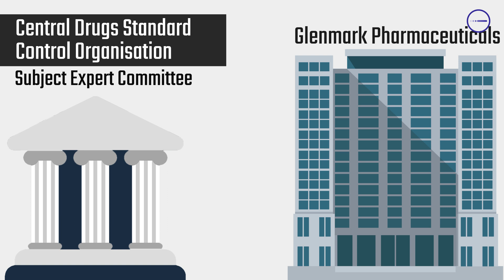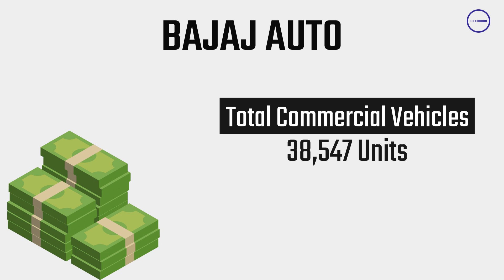इस खबर के बाद IRCTC के शेयरों में आयी तेजी, रिकॉर्ड लेवल पर शेयर | साथ ही Finance से जुड़ी अन्य खबरें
Investors को Glenmark Life Sciences की Market में Entry का इंतजार है।
IRCTC के शेयरों ने आज BSE पर 7 % की तेजी के साथ 2512 रुपए का New High Touch किया है।
Glenmark Pharmaceuticals ने कनाडा की Biotech Firm, SaNOtize Research and Development Corporation के Nitric Oxide Nozzle Spray के Commercialization के लिए उसके साथ एक Agreement किया है।
Bajaj Auto के According जुलाई 2021 में उसकी Total Sales 44 % बढ़कर 3,69,116 Units हो गई है।
Grocery, Edtech, Music, E-pharmacy, Payments और Fashion के बाद Mukesh Ambani की नजर अब Quick Service Restaurant Business पर है।
Policybazaar ने 6017 करोड़ रुपए का IPO लाने के लिए SEBI को Application File कर दी है।